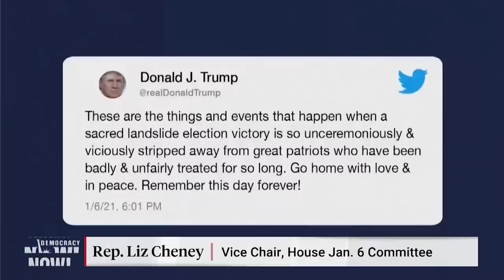Bill Barr & Ivanka Trump Told House Jan. 6 Probe They Didn't Believe Stolen Election Lies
Donald Trump "engaged in a massive effort to spread false and fraudulent information to convince huge portions of the U.S. population that fraud had stolen the election from him," Congressmember Liz Cheney, vice chair of the House select committee investigating the January 6 attack, said during Thursday's primetime hearing. "This was not true." We air excerpts from her presentation, which included a new video of Trump's son-in-law Jared Kushner dismissing concerns about the campaign to overturn the 2020 election as mere "whining."